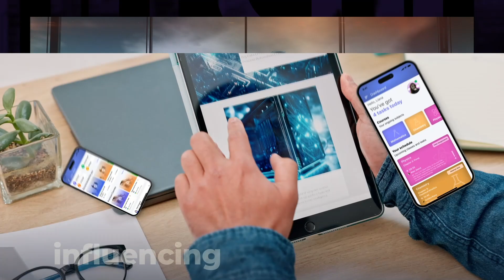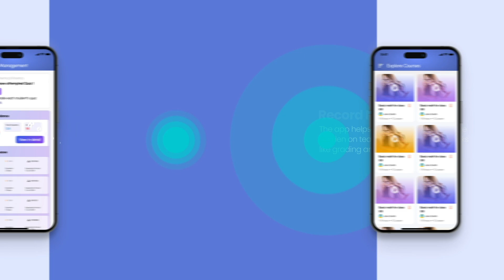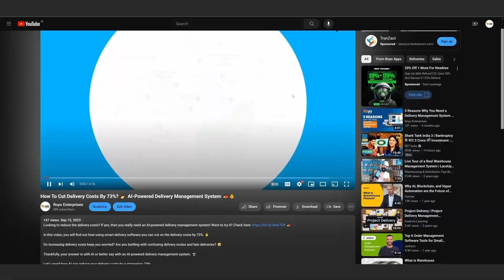AI-Powered Education App Development | Create Education App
Want to launch your own AI-Powered Education app? Get in touch with us clicking on the

Discover the future of learning with our AI-Powered Education App! In this video, we explore how cutting-edge artificial intelligence is transforming the educational landscape. From personalized learning experiences to real-time feedback and progress tracking, our app is designed to meet the unique needs of every student.

Watch as we demonstrate key features such as adaptive learning paths, interactive lessons, and AI-driven assessments that ensure optimal understanding and retention of material. Learn how educators can leverage our app to create dynamic and engaging content, manage classroom activities, and monitor student performance with ease.

Join us on this journey to revolutionize education, making learning more accessible, efficient, and enjoyable for students everywhere. Don’t miss out on seeing how AI can empower both teachers and students to achieve their full potential!

Time Stamps
00:00 Introduction
00:24 Market Demand
00:40 Reason Behind the adaptability of AI
00:50 Features
01:52 Tech Suite
02:12 How to connect with us?